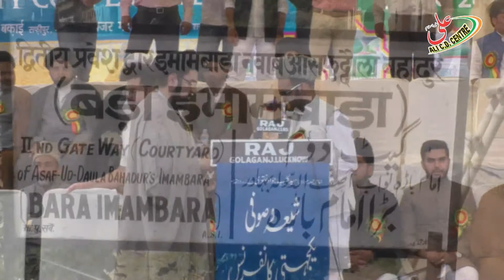AFTABE SHARIYAT MAULANA KALBE JAWWAD NAQVI SAHEB, SHIA WA SUFI SADBHAWNA SAMMELAN, 25 MARCH 2018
SHIA & SUFI UNITY CONFERENCE,
AFATABE SHARIYAT MAULANA KALBE JAWWAD SAHEB, IMAME JUMA,
BADA IMAMBADA, LUCKNOW